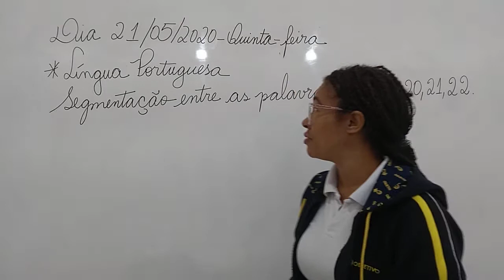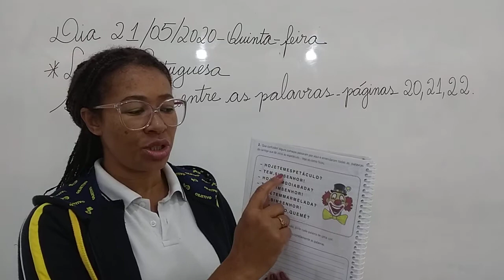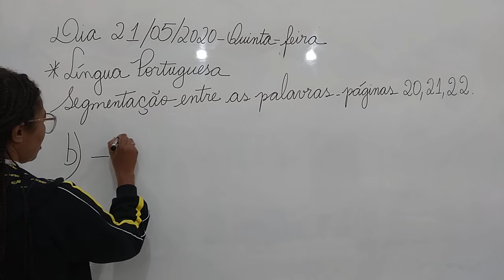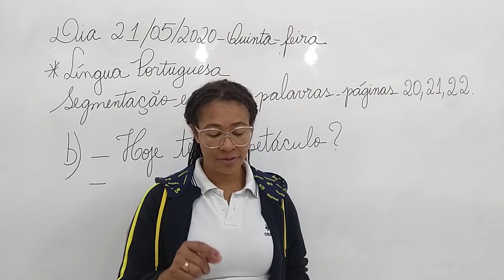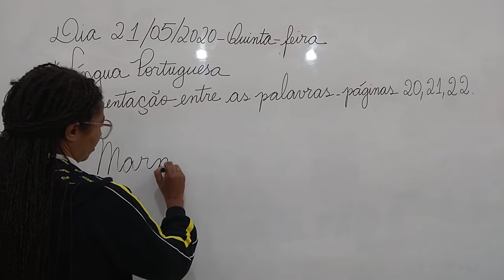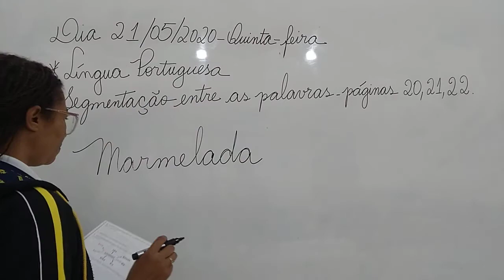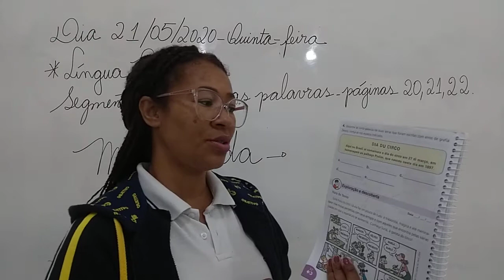2ANO VESP L PORT 21 05